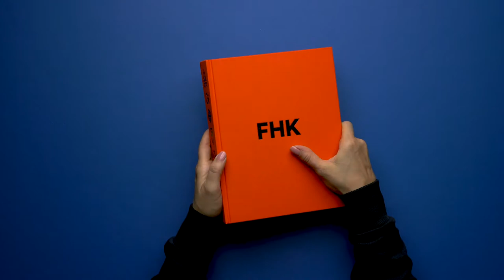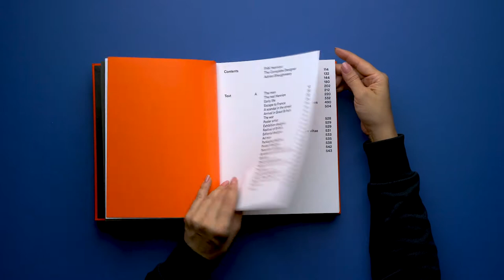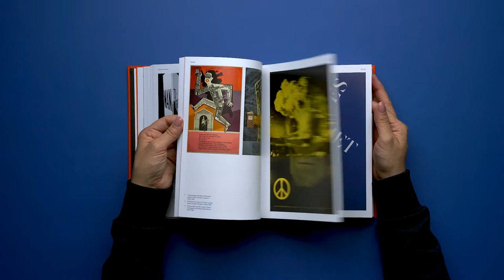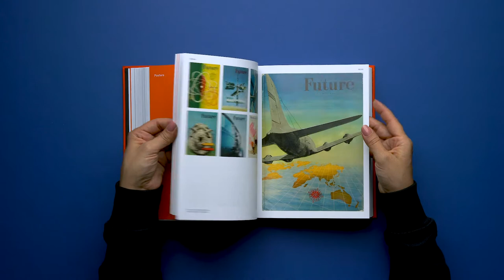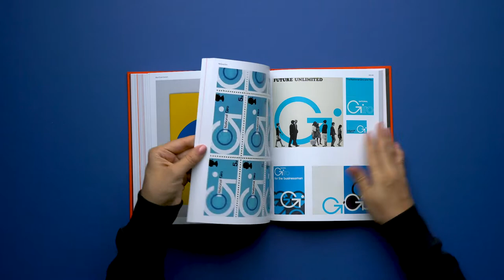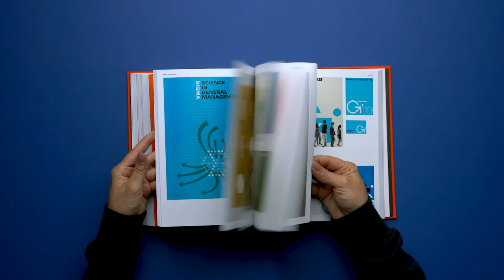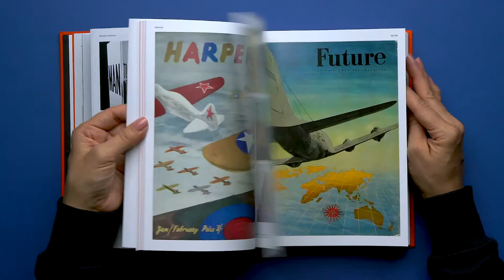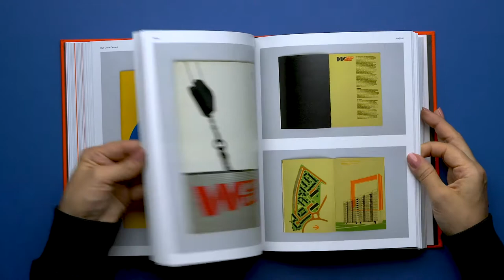FHK Henrion by Adrian Shaughnessy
Qompendium Short Films
Curated by Kimberly Lloyd

Buy FHK Henrion on Unit Editions

Buy FHK Henrion on Qompendium Work shop

What is Qompendium?
Qompendium is an evolving and ever-changing platform for philosophy, art, culture and science, represented by a series of print publications: magazines, books and monographs. Furthermore, it is enriched by a gallery concept, a work shop and a fast-moving online portal.

mail(at)qompendium(dot)com